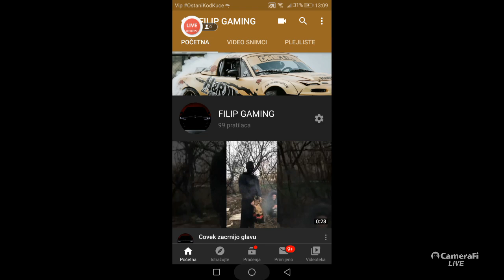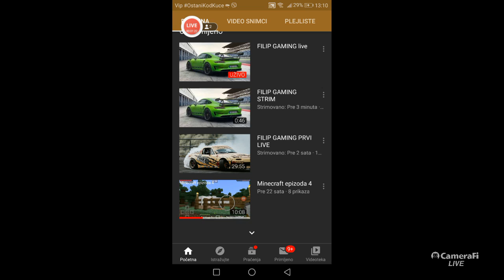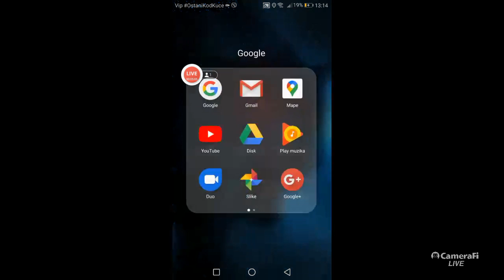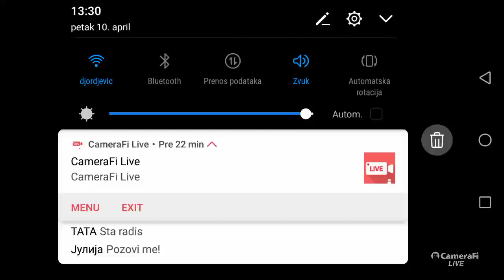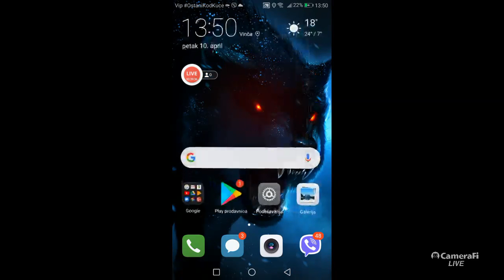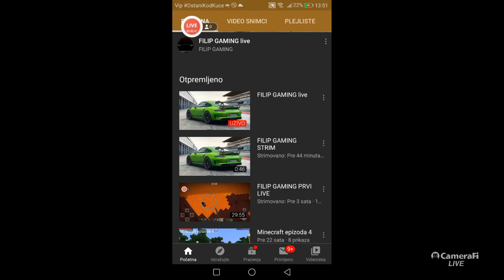FILIP GAMING live